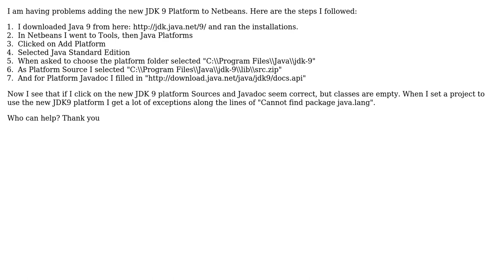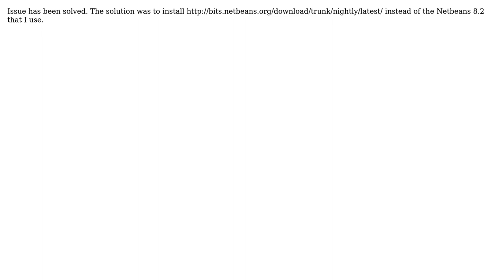No classes when adding JDK9 Platform to Netbeans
With thanks & praise to God, and with thanks to the many people who have made this project possible! You are responsible for your own actions.